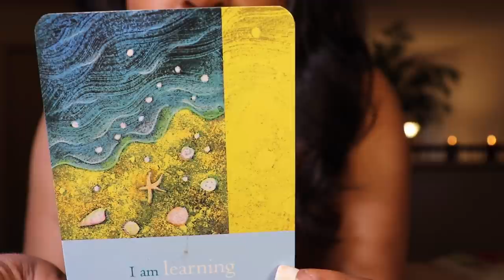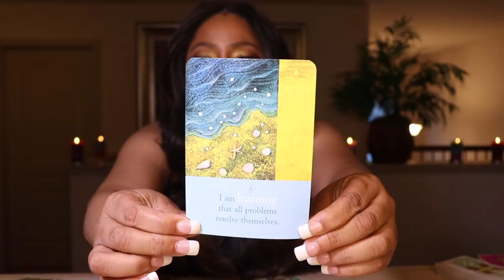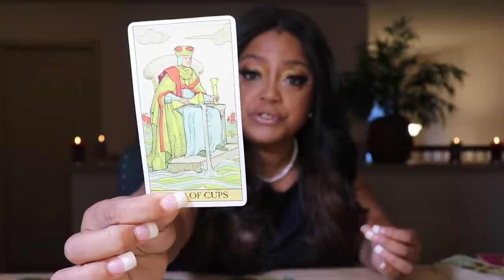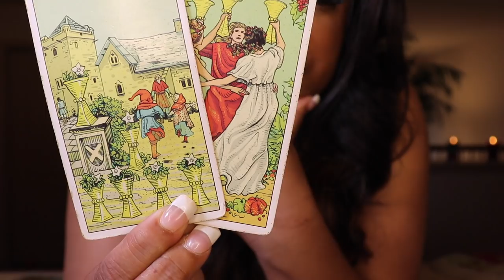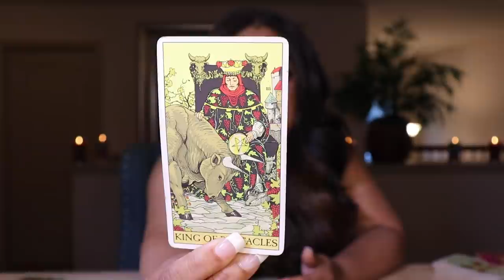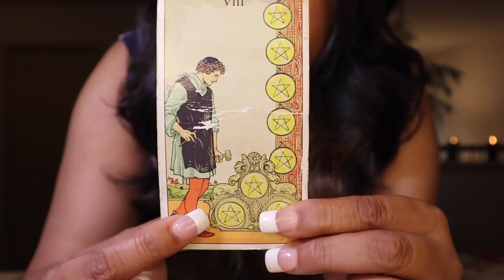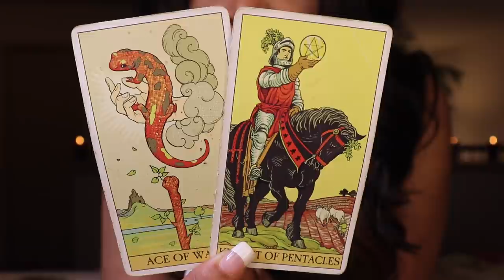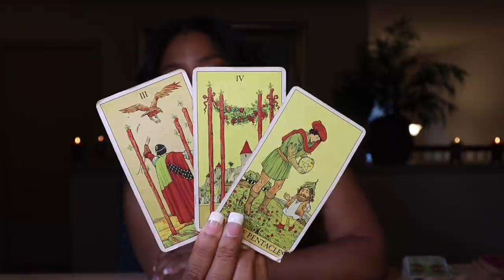SCORPIO JULY 2020 YOU'RE CONTROLLING THINGS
Click below for extended reading Leo July 2020

WHAT IS COVERED IN THE EXTENDED READING
1. HOW YOUR PERSON FEELS?
2. WHAT YOUR PERSON WANTS TO SAY  BUT CAN'T?
3. THEIR NEXT ACTIONS?
4. OUTCOME FOR THE MONTH?

Sunshine Tarot is the sole author and, at all stages of completion, the sole and exclusive owner of this video, including, without limitation, all ideas, suggestions, themes, plots, stories, characterizations, dialogue, titles and other material, whether fixed in a tangible medium of expression or otherwise, at any time heretofore or hereafter created or contributed by Sunshine Tarot which in any way relate to the video or to the material on which the video is based, and all right, title and interest therein (collectively, the “Material”).  Sunshine Tarot will take all action it deems necessary and/or appropriate to protect and enforce its rights in the Material.